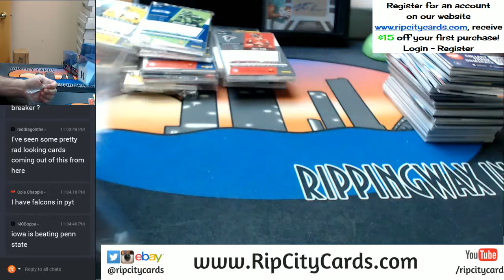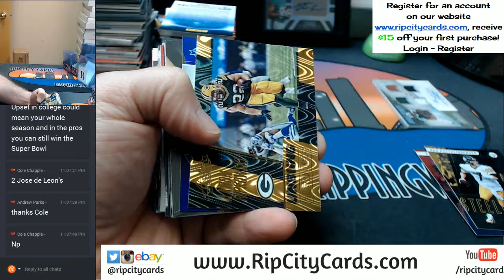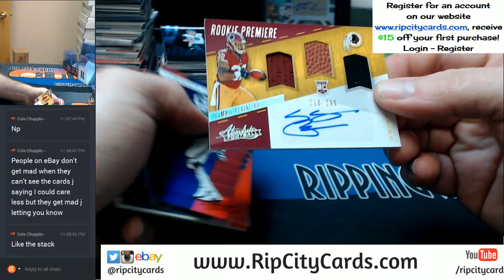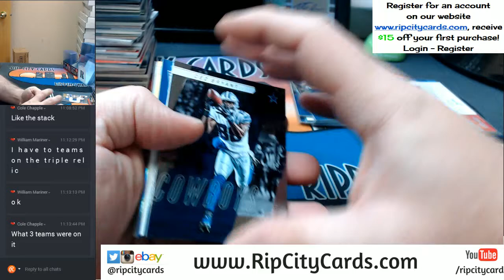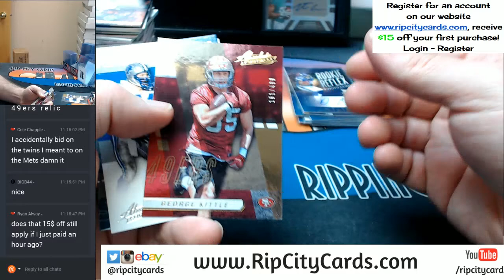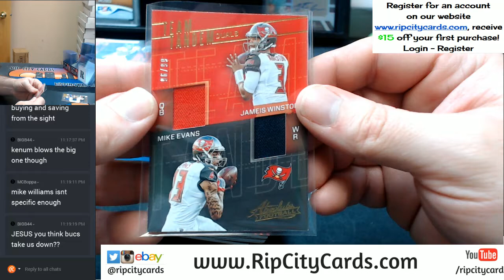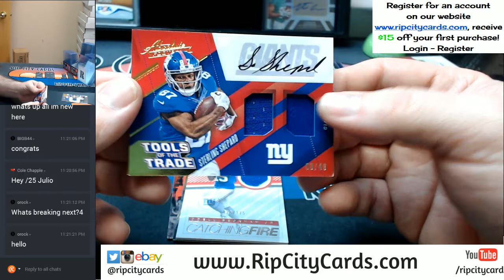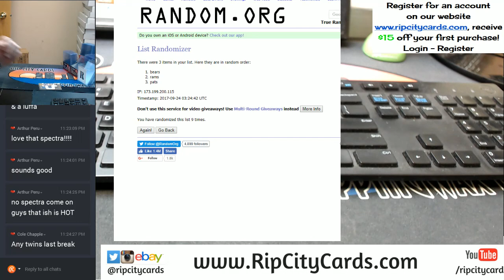2017 Absolute Football Full Case EBAY #11